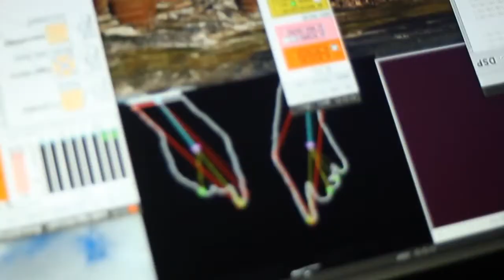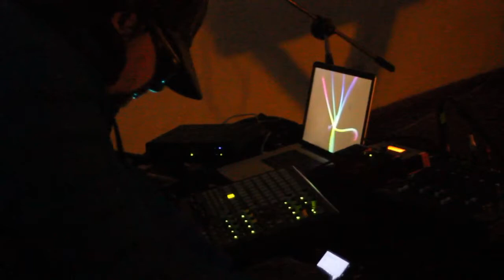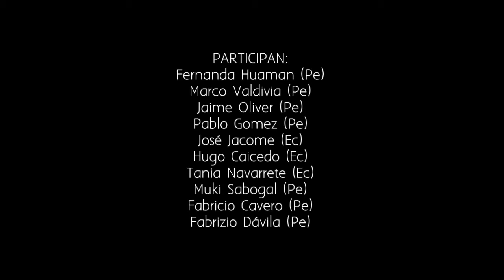A/D | Registro de los Conciertos de AsimtriA/Doce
Conciertos realizados entre el 18 y el 22 de julio de 2016 en la Casa de la Cultura Cusco, en Haqe Punku y en la Huaca del Agua.
Participan:
TTT (Pe) + Jaime Oliver (Pe) + Purin Runa (Pe) + Aritmética China (Ec) + Music from the Stars (Ec) + Muki Sabogal & Fabricio Cavero (Pe) + Takau (Pe)